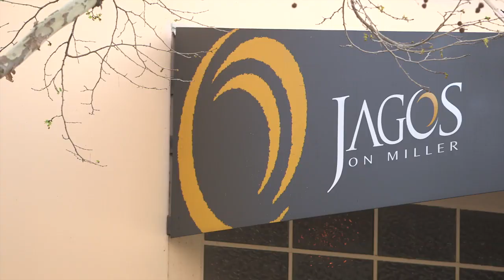1/267 Miller Street - North Sydney (2060) New South Wales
The beauty of living opposite where you can take cooking classes is that this kitchen has been renovated to perfect a mushroom rissotto that will have your guests vying for seconds.
In heart of North Sydney, this apartment manages to be amongst the action yet offer a quiet escape.
The courtyard doubles as the morning yoga spot and the weekend go-to for enjoying the goodies from the farmers market.&nbsp;